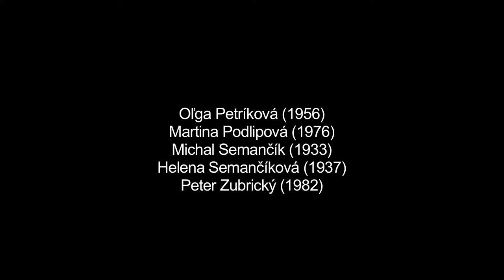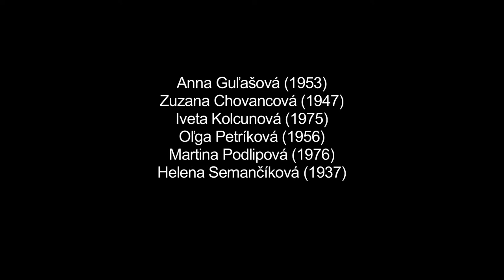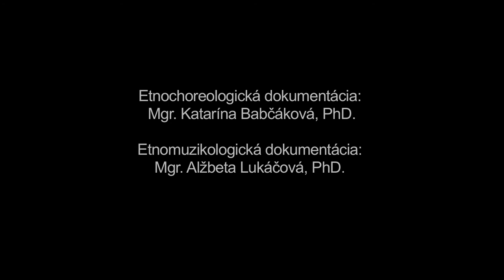Vešiľa, Kyjov, Múzeum SNP v Banskej Bystrici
Názov: Vešiľa, príchod nevesty do domu ženícha, snímanie party
Inštitúcia: Múzeum SNP
Lokalita pôvodu: Kyjov

 Interpreti - tanec: Mária Čubová (1971), Slávka Čubová (1978), Zuzana Čubová (1947), Alžbeta Dirgová (1944), Helena Farkašová (1936), Lucia Fialkovičová (1994), Kamil Filičko (1994), Alena Filičková (1971), Anna Guľašová (1953), Viera Horňáková (1970), Ján Chovanec (1945), Zuzana Chovancová (1947), Iveta Kolcunová (1975), Andrej Petrík (1952), Oľga Petríková (1956), Martina Podlipová (1976), Helena Semančíková (1937) / Andrej Čuba (1944), Mária Čubová (1971), Slávka Čubová (1978), Zuzana Čubová (1947), Juraj Dirga (1943), Alžbeta Dirgová (1944), Helena Farkašová (1936), Lucia Fialkovičová (1994), Kamil Filičko (1994), Alena Filičková (1971), Anna Guľašová (1953), Pavol Horňák (1966), Viera Horňáková (1970), Ján Chovanec (1945), Zuzana Chovancová (1947), Iveta Kolcunová (1975), Andrej Petrík (1952), Juraj Petrík (1949), Oľga Petríková (1956), Martina Podlipová (1976), Michal Semančík (1933), Helena Semančíková (1937), Peter Zubrický (1982) / Mária Čubová (1971), Slávka Čubová (1978), Zuzana Čubová (1947), Alžbeta Dirgová (1944), Lucia Fialkovičová (1994), Kamil Filičko (1994), Alena Filičková (1971), Helena Farkašová (1936), Anna Guľašová (1953), Zuzana Chovancová (1947), Iveta Kolcunová (1975), Oľga Petríková (1956), Martina Podlipová (1976), Helena Semančíková (1937) Interpreti - hudba: Marek Čuba (1979)

Ďalšie informácie - tanec: Rekonštrukcia svadby v obci s rusínskym obyvateľstvom na základe informácií z autopsie od staršej generácie. V úvode z dokumentačných dôvodov zaznamenaná situácia pri príchode nevesty so sprievodom do domu ženícha, kde ju víta svokra vinšom. Nevesta vykonáva archaický recepčný obrad (obchádzanie a bozkávanie rohov stola v smere pohybu slnka s chlebom - symbolom prosperity nad hlavou). Za stolom sedia rodičia, krstní rodičia a stoja funkcionári so symbolickými znakmi (stromček, pierka, družbovské ručníky). Nasleduje symbolický prípitok - potvrdenie prijatia. Ďalšia sekvencia záznamu znázorňuje snímanie party a Družbivskyj tanec a Popit partu. Družba s kovovou časťou kosy nad hlavou tancuje sólový tanec šikovnosti zo skupiny pastierskych tancov starého štýlu (s dupavými motívmi v lokalite rozšírenými ako súčasť takmer každého tanečného typu). Medzitým vedie dialóg o sňatí party so starejším, rešpektujúc symbolické trojnásobné opakovanie. V závere partu so stužkami podlieza. Po sňatí party za spevu funkčne viazaných piesní ju starejšia pripevní na šabľu staršieho družbu, ktorý vyzýva družbov tancovať popod ňu. Tancujú sólový tanec šikovnosti zo skupiny pastierskych tancov starého štýlu s dupavými motívmi a následne zaužívanú ustálenú formu lokálneho variantu kruhového verbunku. V závere všetci partu podliezajú. Družba ju odovzdáva staršiemu družbovi, ktorý všetkým nalieva pálenku a zahajuje licitáciu party so ženíchom, ktorý ju od skupiny družbov vykupuje za pálenku. Nasleduje čepčenie, ktoré sa tradične uskutočňovalo v oddelenej miestnosti za spevu funkčne viazaných piesní. Družbami bývali tradične mladí slobodní muži (z dokumentačných dôvodov na zázname účinkujú interpreti, ktorý tanečné typy a obrady poznajú z autopsie). Svadobná hra Zo starom babom je plodnostno-prosperitnou obyčajou, ktorá do svadobného repertoáru prešla z fašiangových zvykov (svadby sa tradične uskutočňovali najmä v období fašiangov). Po predvedení pravej, už začepčenej nevesty, si s ňou zatancujú ženy i dievky lokálny variant kruhového ženského tanca Koleso. V minulosti so začepčenou nevestou tancovali vydaté ženy v tanečnej forme recepčného obradu. Svadba ako významný obrad prechodu je jednou z najvýznamnejších tanečných príležitostí a príležitostí konzervácie archaických obradových prejavov i tanečných typov z najstarších vrstiev tanečného repertoáru u nás. Práve v nich je charakteristická rodová stratifikácia.